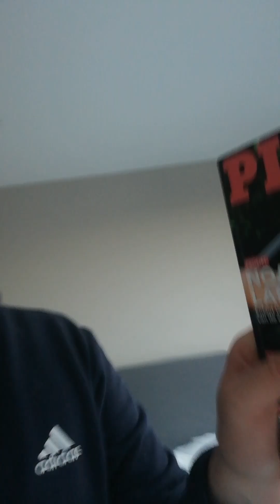Ik WIL die gedragen haarband van Memphis Depay in de wedstrijd tegen Canada 😅🙏😇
Zou toch leuk zijn als Memphis dit filmpje te zien krijgt. Gaat vast niet lukken, maar ik heb in ieder geval een poging gedaan. Fijn weekend 👍